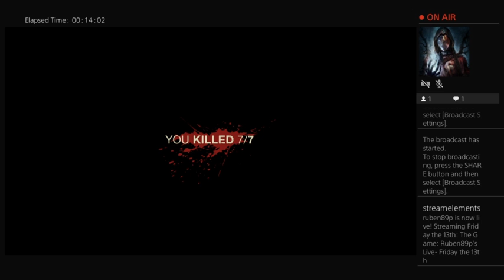Friday The 13th- Jason Part 7 vs Bots (Hard)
Jason Part 7 vs Bots (Hard)   -- Kill 1- 3:25/ Kill 2- 3:55 (TRAP)/ Kill 3- 6:14/Kill 4- 8:21/ Kill 5- 10:00/ Kill 6-10:23/ Kill 7- 12:00
No Survivors